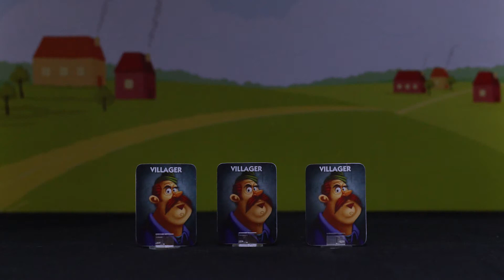[MAIN WEREWOLF] Opening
Segara TV - BERMAIN ITU BERBAGI